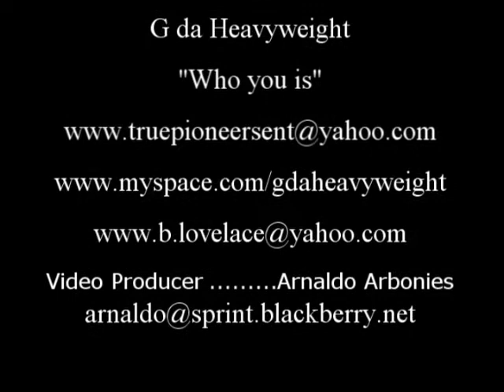G da Heavyweight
Lovelace Productions, G de Heavyweight 1st Music Video "Who you is"